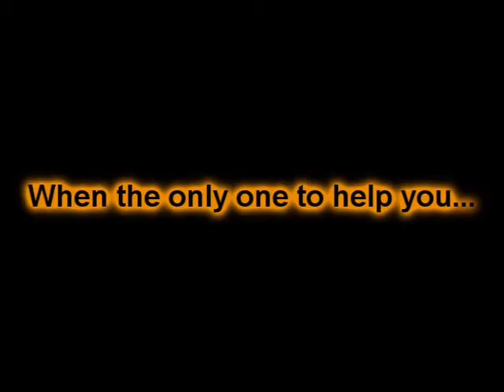Tomb Raider - Trapped Trailer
A trailer to my upcoming game. Yes sorry i know, no gameplay thats going to be in the next video :).